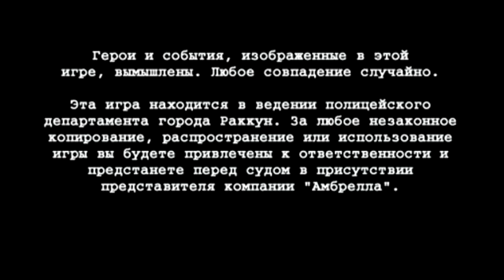Прохождение Resident Evil 4 ( 45 часть ) - Решающий поединок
Ну вот и настала последняя часть моего прохождения. Так жалко расставаться с такой игрой, но впереди еще уйма всяких интересных прохождений...